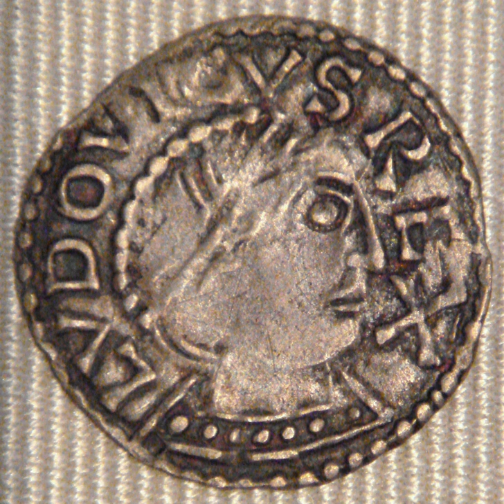Louis IV of France | Wikipedia audio article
This is an audio version of the Wikipedia Article:
Louis IV of France

00:00:33 1 Childhood
00:02:38 2 Assumption of crown
00:06:42 2.1 Regency of Hugh the Great
00:09:23 3 Difficulties during the early years, 938–945
00:09:37 3.1 Louis IV and his supporters, 938–939
00:11:05 3.2 War over Lotharingia
00:12:03 3.3 Crisis of the royal power, 940–941
00:14:05 3.4 Intervention in Normandy, 943–946
00:17:41 4 Ottonian hegemony, 946–954
00:17:54 4.1 Trial of Hugh the Great, 948–949
00:20:31 4.2 Return of the balance
00:23:31 5 Death of Louis IV and the Legend of the Wolf
00:25:23 6 Dynastic memorial and burial
00:27:50 7 Children
00:29:56 8 Succession
00:31:05 9 Ancestry

- Socrates

SUMMARY
Louis IV (September 920 / September 921 – 10 September 954), called d'Outremer or Transmarinus (both meaning "from overseas"), reigned as king of West Francia from 936 to 954. A member of the Carolingian dynasty, he was the only son of king Charles the Simple and his second wife Eadgifu of Wessex, daughter of King Edward the Elder of Wessex. His reign is mostly known thanks to the Annals of Flodoard and the later Historiae of Richerus.